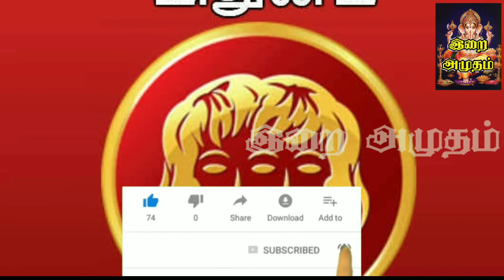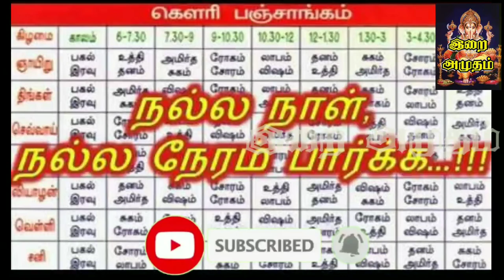15.7.20 இன்றைய ராசிபலன்/ 15.7.20 Indraya Rasipalan/ 15.7.20 today Horoscope/ 15.7.20 Astrology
Dear viewers

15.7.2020 இன்றைய ராசிபலன் 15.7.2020 Inraiya Rasi palan Nalla neram enna Natchathiram Enna Oovoru rasikkum Enna palan enpathai patri parpom #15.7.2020இன்றையராசிபலன் #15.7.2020IndryaRasipalan

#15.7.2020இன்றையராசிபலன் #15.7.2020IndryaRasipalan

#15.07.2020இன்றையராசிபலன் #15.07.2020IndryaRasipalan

15.7.20 இன்றைய ராசிபலன்/ 15.7.20 Indraya Rasipalan/ 15.7.20 today Horoscope/ 15.7.20 Astrology #15.07.20